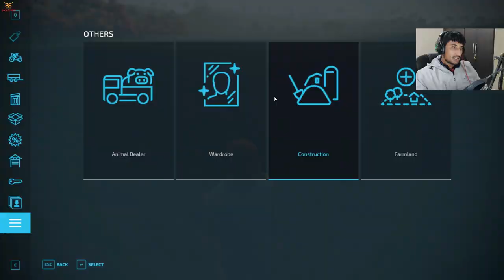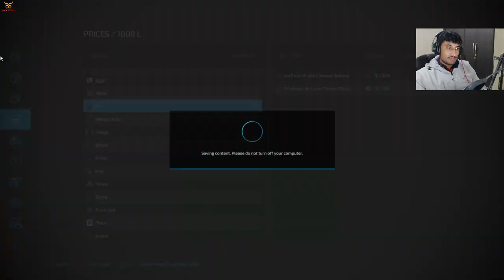I MAKE A SHEEP FARM | AND SELL COW MILK | FARMING SIMULATOR 22 | GAMEPLAY IN HINDI | PART-10 | FS22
EDIT BY - BACK BENCH